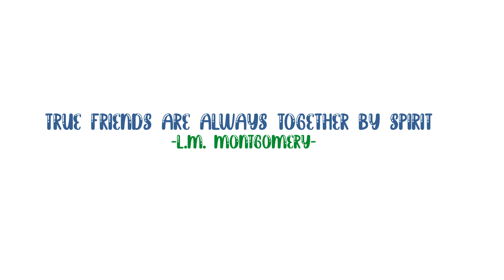OLLIE & BOO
DIPLOMA OF ANIMATION
1. Amirah Zulfa Anisya binti Zainurin
2. Nur Aainaa Diyana binti Muzafar Shah
3. Nurafifah binti Ahmad Puad

Synopsis:
Ollie & Boo is a story about a living doll, named Ollie and a spirit cat, named Boo. One day, Boo wanted to play with him, but he ignored her. Mischievously, Boo went into Ollie and possesses him. Boo gets out of Ollie’s body and took a button, which is his left eye from him. Ollie chase after her to get the button back and finally managed to get it back by accidentally trapped Boo in a jar. As he was leaving, Boo with her pleading eyes begs him to let her out. Ollie gives in and frees Boo from the jar. In the end, Boo flew out from the jar happily.